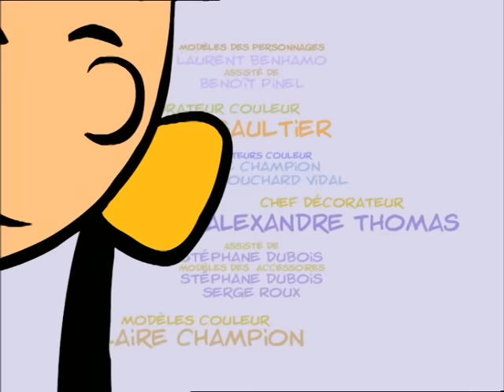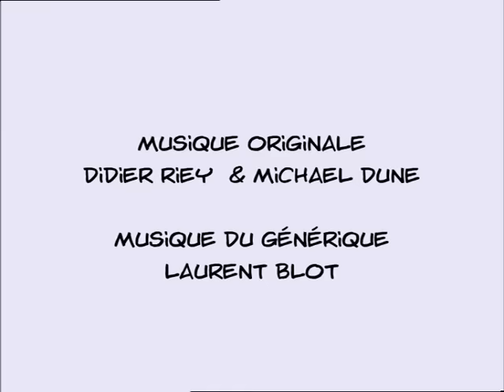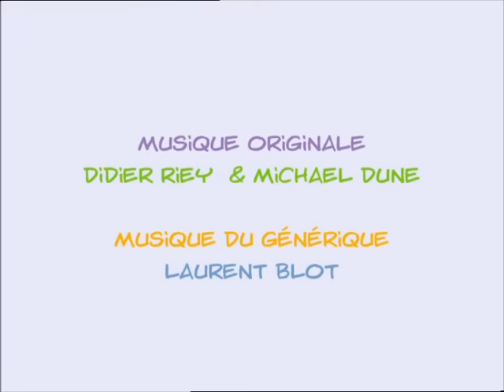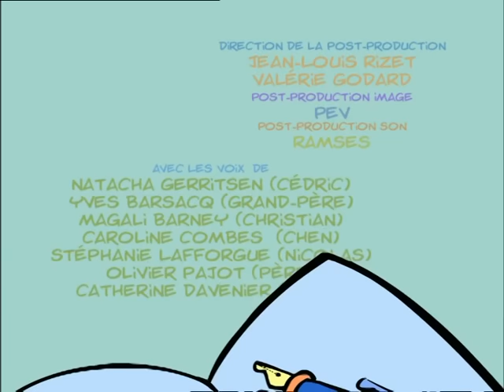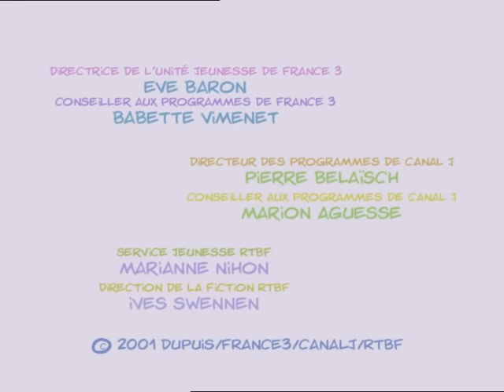CEDRIC - 3 heures - Compilation #01